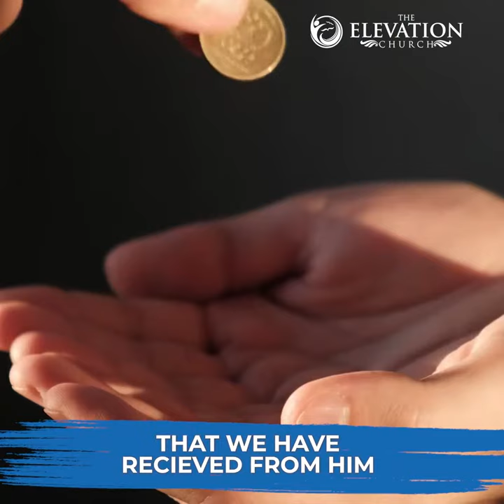In what ways can you honour God? - Godman Akinlabi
God wants us to honour Him with all that He has given us - time, gifts, talents, resources, etc. Make a decision today to honour God with your life and everything He has given you.

Looking for ways to give?

Please JOIN us as we explore God's word together every SUNDAY at 7am, 9am and 11am WAT and every WEDNESDAY at 6:30 pm WAT on all our digital platforms-: